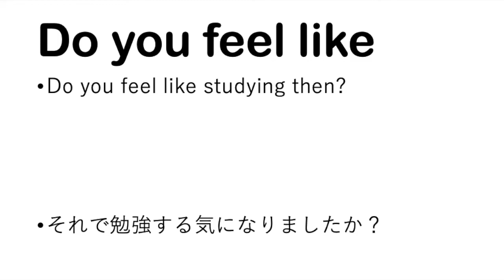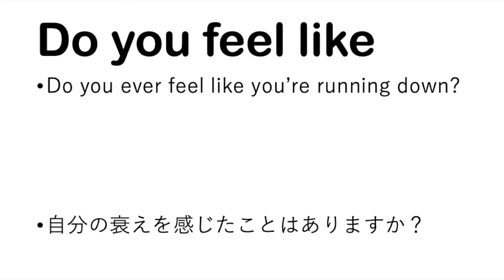【フレーズ】Do you feel like の使い方 英語リスニング聞き流し【日本語あり】